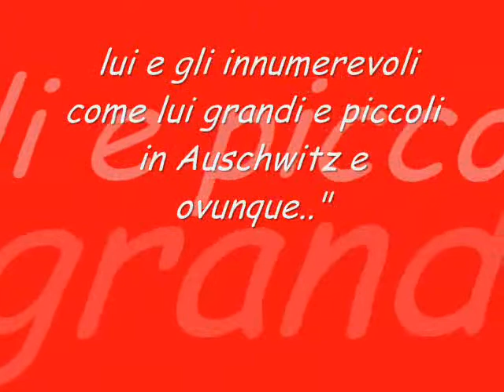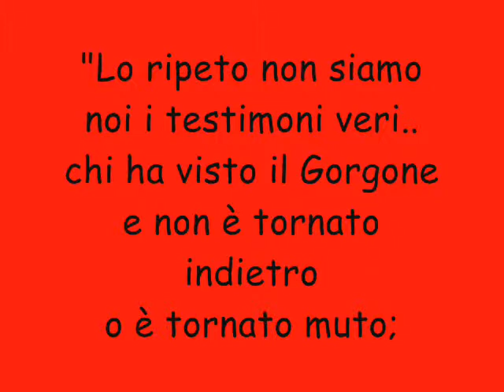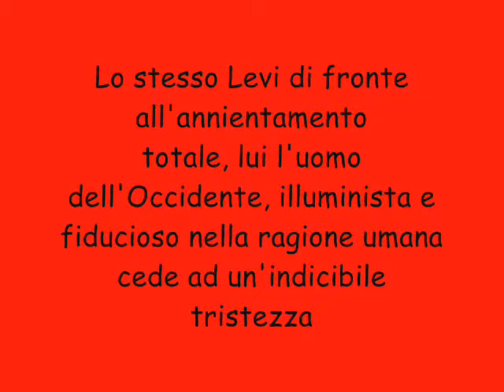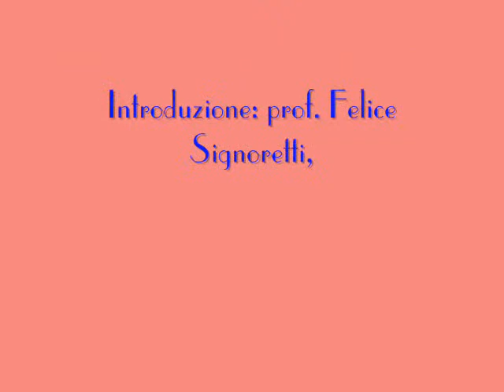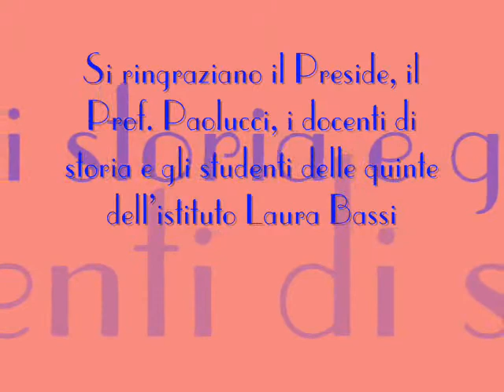Giornata della memoria 2008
Lo storico Paolucci presenta la Shoà e Primo Levi, con il Preside Felice Signoretti.